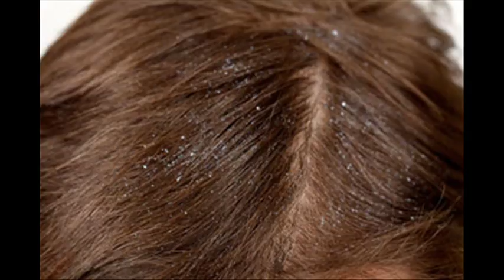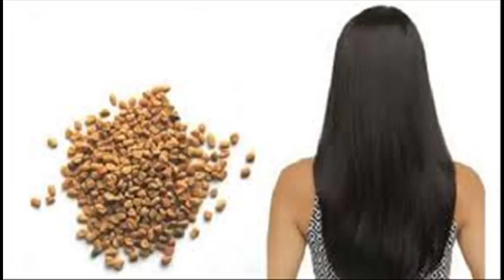How to grow hair fast and long||gray hair problem||fenugreek for hair growth ||Mana Telugu Vision